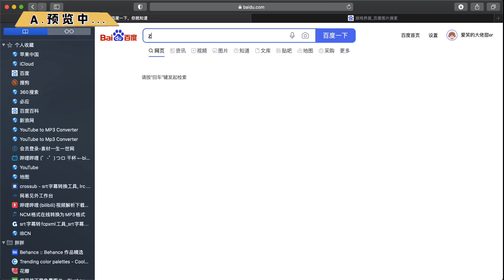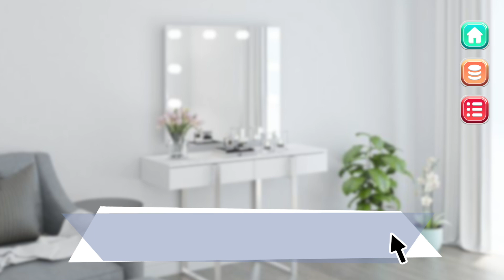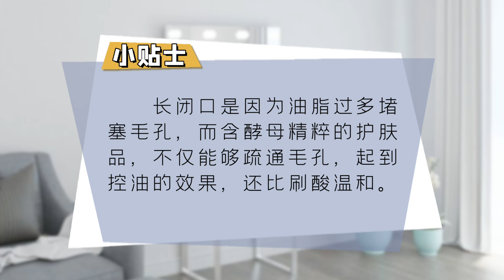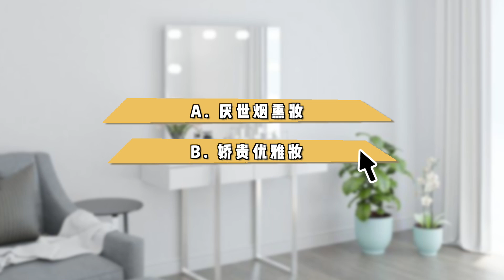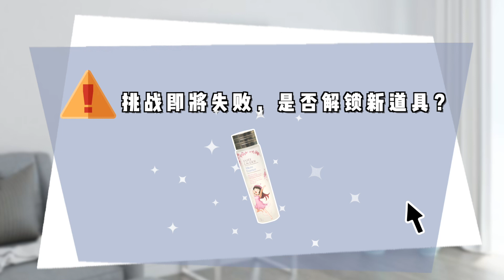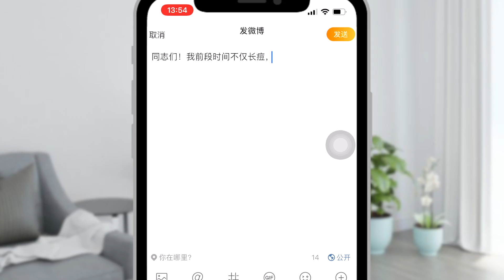坦白局，为了成为美妆博主我到底偷偷做了啥？！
本期是与雅诗兰黛精华水#樱花原生液# 的合作视频

CAMERA
●使用相机：Canon 6D markⅡ